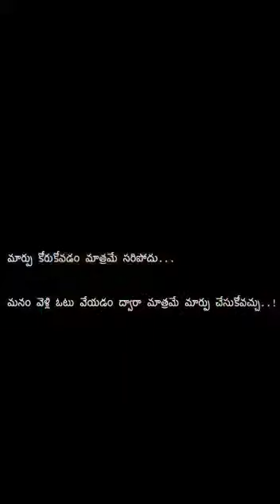## ఓటును అమ్ముకుంటే ఈ వీడియోను తప్పకుండా చూడండి.# ఈ వీడియో నచ్చితే లైక్ చేయండి # కామెంట్ చేయండి....